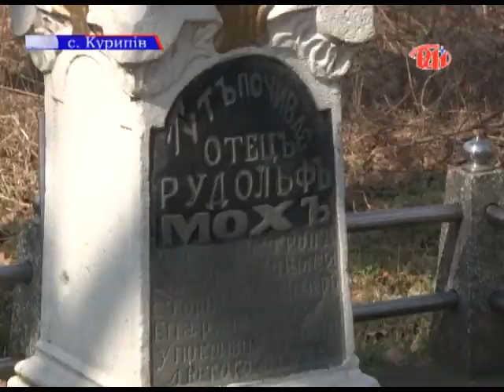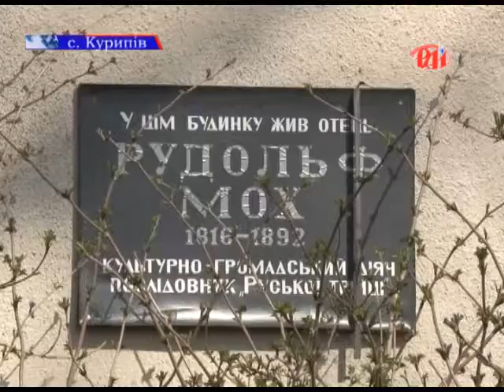Покинута плебанія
Кілька років назад у селі Курипів Галицького району була освячена колишня плебанія священика Рудольфа Моха - відомої історичної особистості. Він відслужив на парафії 40 років. Наукові співробітники Національного заповідника «Давній Галич» розробили план реконструкції і обіцяли її провести.  Як посуваються справи з відновленням будинку, дізнавалася Любов Галько.